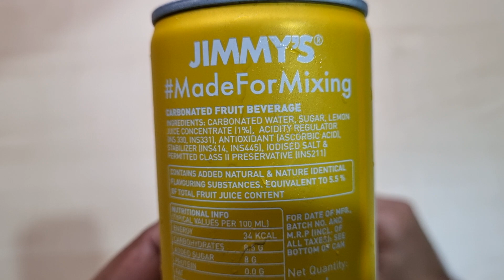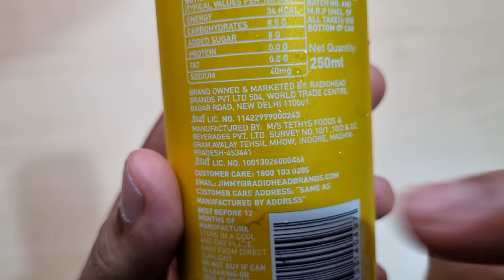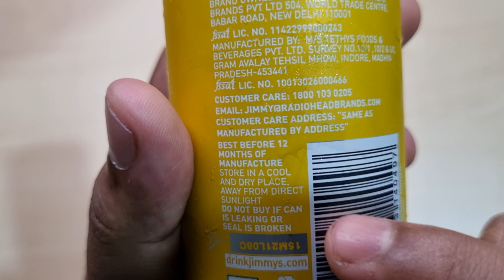Jimmy's Classic Lemonade Sparkling Beverage 250ml | Ingredients, Taste, Price, Ad | Radiohead Brands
Namaskar Dosto,🙏

Toh iss video mai mene aapko Jimmy's Classic Lemonade Sparkling Beverage ke bare mai bataya hai.

Jimmy's Classic Lemonade Sparkling Beverage 250ml

Jimmy's classic lemonade sparkling water review
Radiohead brands private limited
M/s tethys foods and beverages private limited

RADIOHEAD BRANDS PRIVATE LIMITED, Unit No. 40, 1st Floor, MGF Metropolis Mall, MG Road, Gurugram, Haryana, 122002
Helpline Number
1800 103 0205 (Monday to Saturday, 10 AM to 6 PM)

For Trade Inquiries
Mr. Jagdish - 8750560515 (Monday to Saturday, 10 AM to 6 PM. No WhatsApp)

Nodal Officer
Mr. Sapan Yadav - 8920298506 (Monday to Saturday, 10 AM to 6 PM. No WhatsApp)

Dhanywad.!